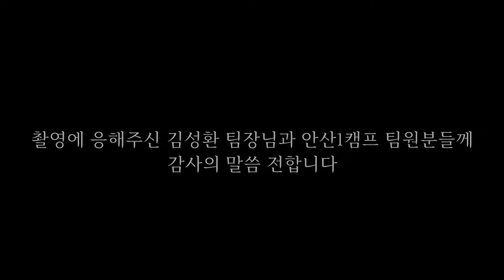쿠팡 퀵플렉스 택배기사의 환상? 아니 환장의 노선!!